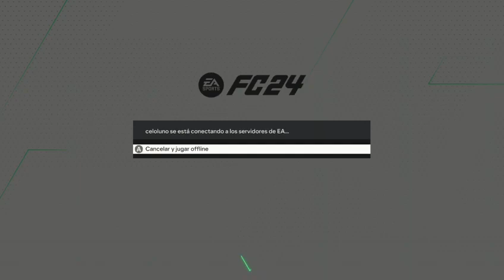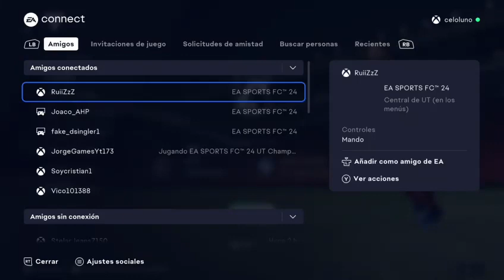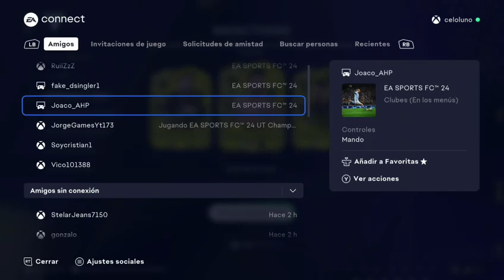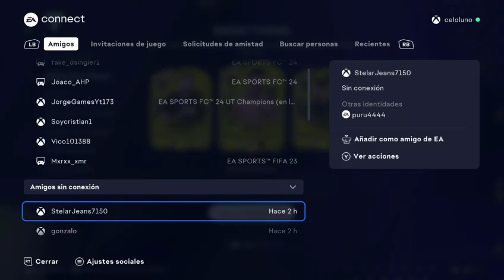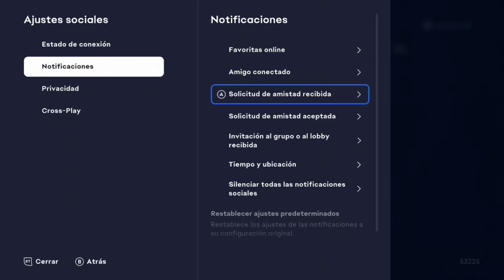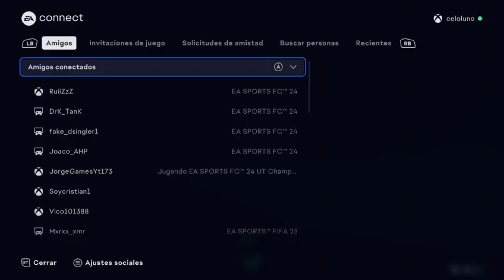EA SPORTS FC 24 CLUBES PRO EP.2:INTENTAMOS ASCENDER DE DIVISION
PROXIMO EPISODIO 23 DE DICIEMBRE